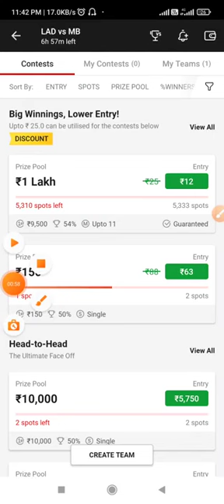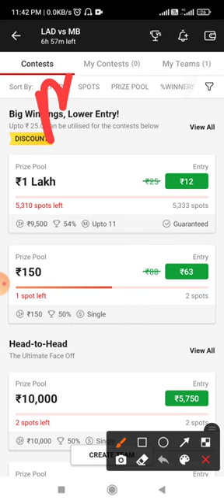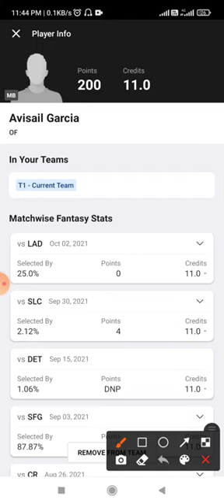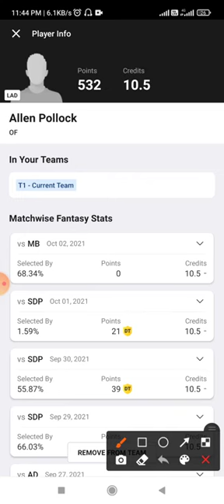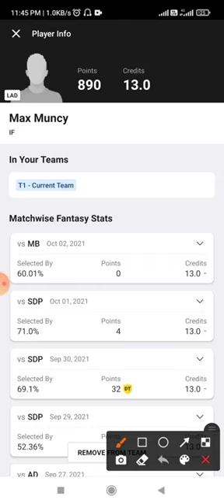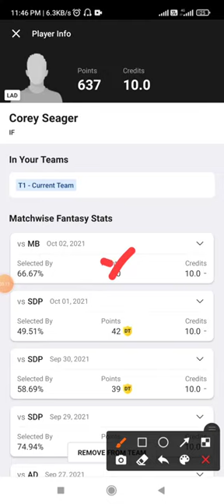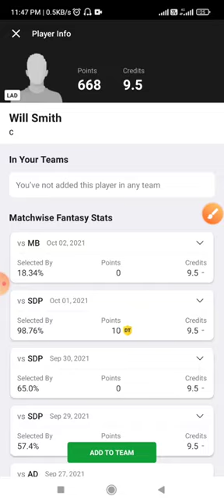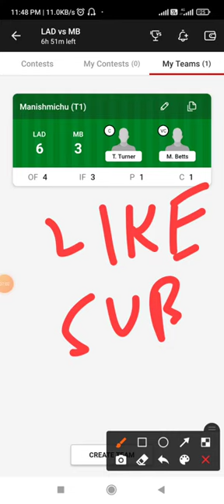MB vs SFG Dream11 Team Prediction